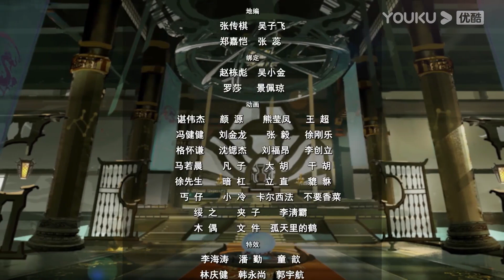MULTISUB【星河至尊 Supreme Lord of Galaxy】EP12 | 霸天彪的行动，约战擂台 | 热血少年勇闯星界智斗强者 | 热血古风漫 | 优酷动漫YOUKU ANIMATION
【星河至尊】曾经蓝地星最耀眼的第一宗门星辰宗，意外得到了万界至宝“星辰图”，引来了万界之主的窥视，万界之主为了得到星辰图，诱导星辰宗内的高层前往圣星域，并将他们囚禁在“圣星域”当中。星辰宗只剩下了一个护宗长老诸葛浩瀚以及年少宗主楚星河和几个名年少弟子，因实力不足受到了其他宗门压制，被鹰帮的人夺走了宗门之地，少宗主楚星河为了重新夺回曾经的荣耀，寻找被囚禁的父亲和星辰宗的高层，带领门下几位弟子，连闯十二座星界，打败万界之主的手下十二尊星魂强者，最终也从万界之主救回其父亲和星辰宗所有人。
★集数：45集

▶更新时间：每周四和周六10:00（UTC+8）更新1集